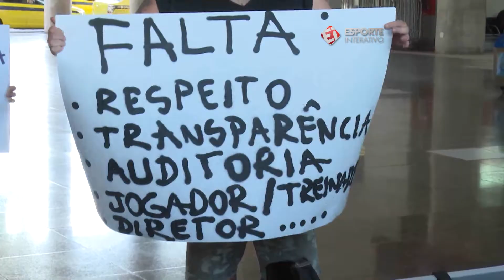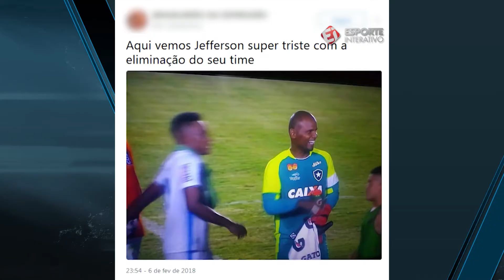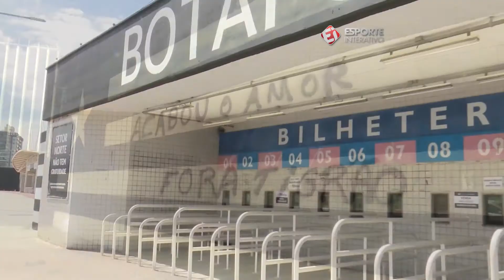Clima pesado no Botafogo após eliminação na Copa do Brasil